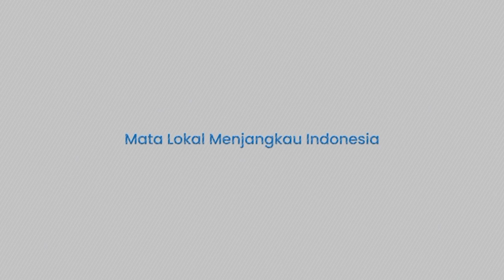Rekaman Perlihatkan Tak Ada Gelagat Altafasalya ingin Habisi Zidan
TRIBUN-TIMUR.COM - Kasus pembunuhan mahasiswa UI Muhammad Naufal Zidan oleh seniornya sendiri Altafasalya masih jadi sorotan.

Kini beredar video CCTV detik-detik sebelum Zidan tewas di tangan seniornya

Video berdurasi kurang satu menit itu merekam interaksi keduanya di gerbang kos sebelum masuk ke kamar dan terjadi pembunuhan.

Tampak korban dan pelaku memasuki gerbang rumah kos korban yang berlokasi di Kukusan, Beji, Kota Depok.

Korban tampak memakai kaos dan kupluk warna hitam, masuk terlebih dauhulu sambil membawa gulungan kertas.

Pelaku yang juga memakai kaos hitam menyusul di belakangnya.

Dalam rekaman video yang berasal dari kamera CCTV itu keduanya terlihat akrab.

Tak terlihat juga adanya gelagat pelaku akan membunuh korban.